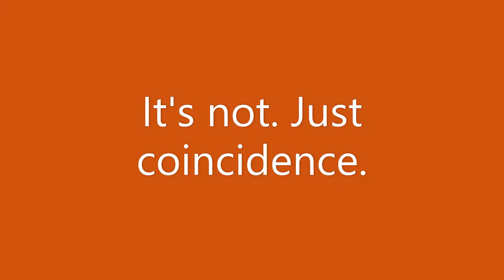Super Smash Bros Utimate: Ironman Challenge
Hello fellow Pokemon Trainers and Nintendo Fans! Today I am going to take on the Super Smash Bros Ultimate Ironman Challenge! We need to go through the entire roster and get one win with each fighter. How far can we go?

Icon Art designed by my buddy BlueBandanaJake! Check out his Twitter and his Channel!